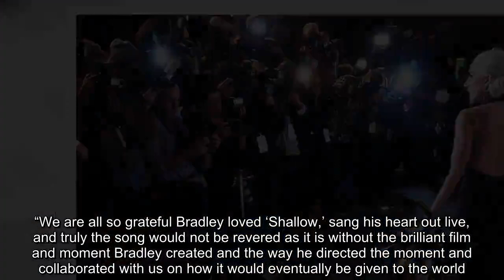Bradley Cooper: My Next Directing Gig After ‘A Star Is Born’ Will Have To Be ‘Something I Love Deepl